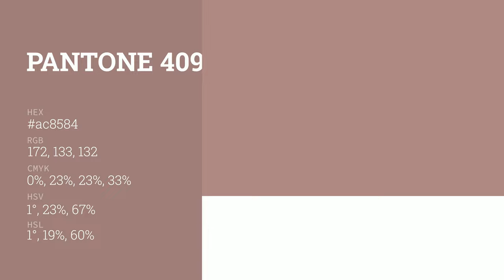color ac8584 hex color - Brown color - Cool color ac8584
What color is ? ac8584 hex color - Brown color - Cool color ac8584

Hex ac8584 Color Code is also known as color.